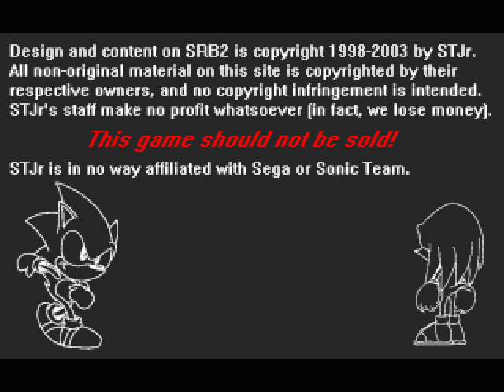Sonic Robo Blast 2 CHRISTMAS GAMEPLAY TRILOGY (v1.09) by Neon Glare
Did you know, that if you play the Final Demo versions/revisions of the free Sonic the Hedgehog fangame, Sonic Robo Blast 2 between december 25th and January 1st of the next year, you were surprised that christmas setting of the game environment that replaced the original one. This is from version 1.09. Have fun, and Merry Christmas EVERYONE!

By the way: I play Greenflower Zone 1, a Bonus level and a bit of Greenflower Zone 2!!  WITH SONIC'S FAITHFUL BEST FRIEND AND SIDEKICK AND MY FAVORITE CHARACTER, TAILS!!!